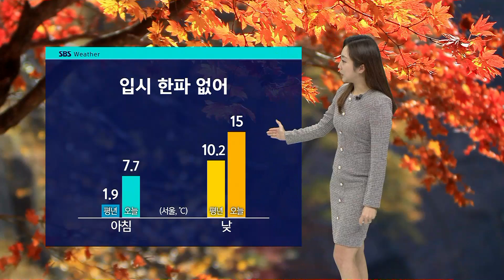[날씨] 수능일 낮에도 '온화'…중부 곳곳에 비 / SBS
수능일인 오늘(18일) 입시한파 없이 시험이 시작됐습니다.
아침에 서울 기온이 7.7도로 예년보다 6도가량 높았는데요, 앞으로 낮에도 15도까지 오르면서 예년보다, 그리고 어제보다도 온화하겠습니다.
다만 중부 지방의 하늘 표정이 좋지 않습니다.